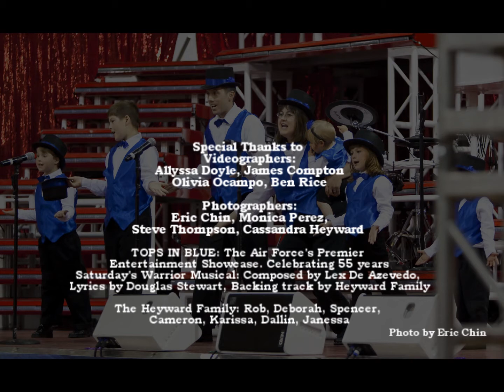Rob & Deborah Heyward Family Open for Air Force Tops In Blues (Daddy's Nose from Saturday's Warrior)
Our family was invited to open for the Air Force Tops In Blues after winning the Air Force wide Family & Teen Talent Show in the family division.  This was performed near Vandenberg AFB / Lompoc, CA at the Cabrillo High Auditorium on June 13, 2009.